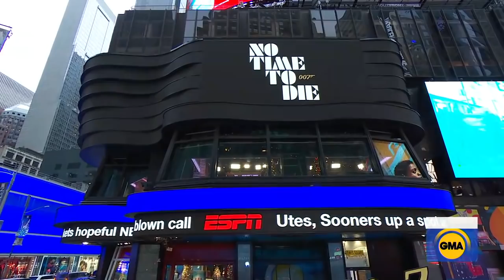Trailer for 25th James Bond film premieres worldwide on ‘GMA’ l GMA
The new film, “No Time to Die,” stars Daniel Craig and Rami Malek and will be released in 2020.